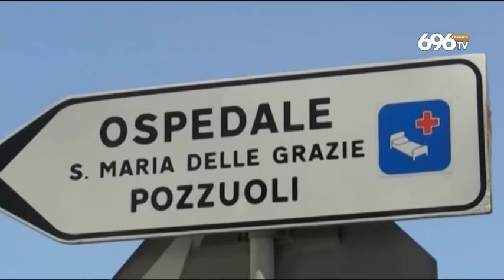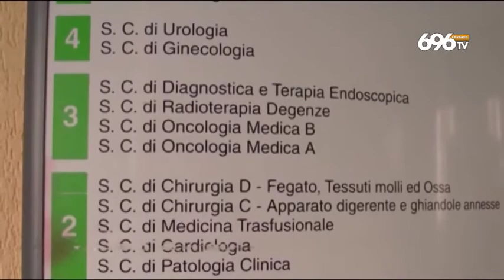Test sierologici privati, stop della Regione